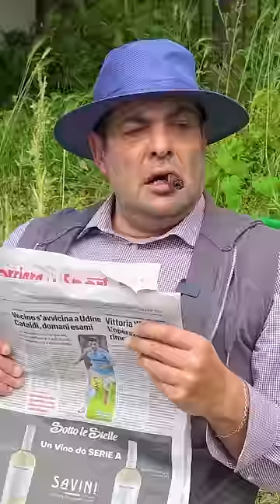Multa per aver riparato una buca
La buca da asfaltare